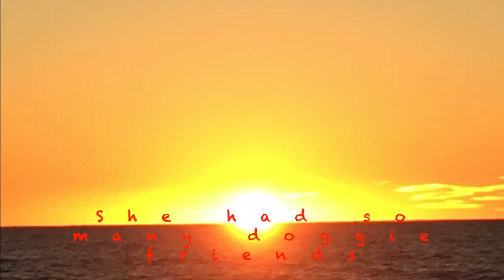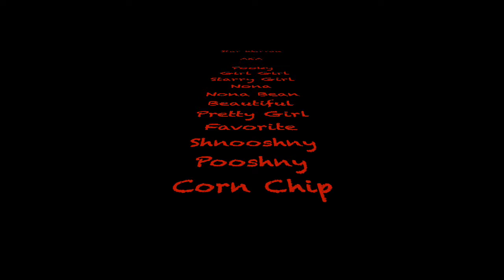HEAVEN'S PARK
This is an original music video I did for our dog STAR, who passed
August 16, 2020, after living a wonderful and loved life for 14 and a half years. May she rest in peace. We miss her so!!!